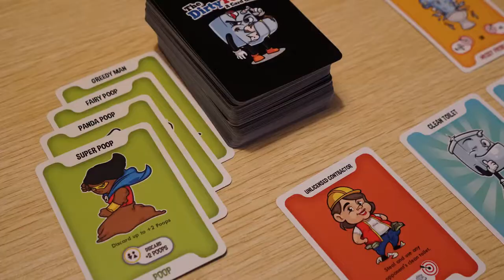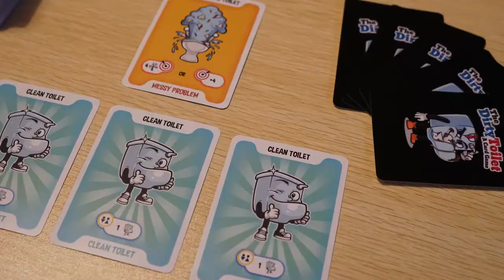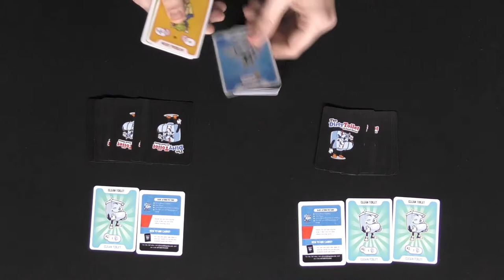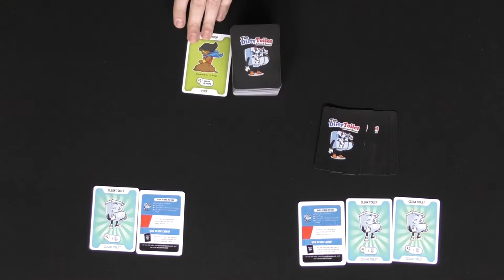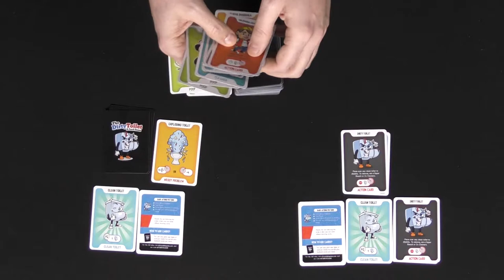Dirty Toilet Card Game Review and How to Play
Dirty Toilet Game Review by Unfiltered Gamer